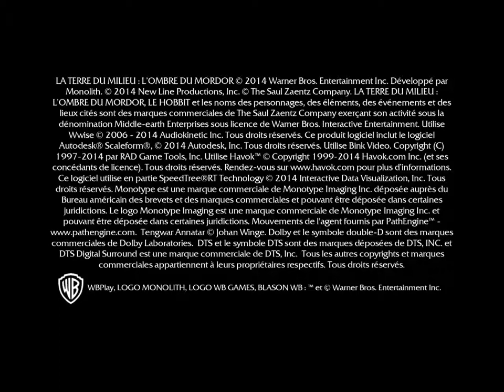Middle-Earth Shadow of Mordor Part 1: The Black Hand